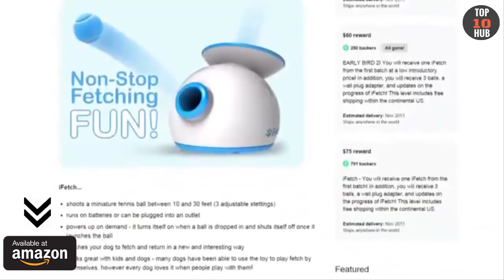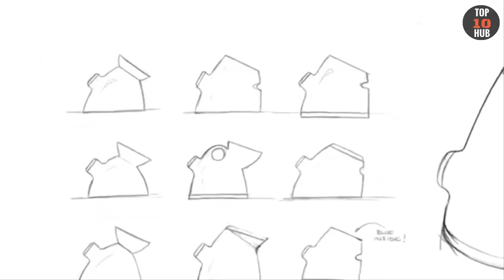7 New INVENTIONS CooL Gadgets 2018 You Can Buy on Amazon #16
7 New INVENTIONS CooL Gadgets 2018 You Can Buy on Amazon #16

1. An useful device
2. Smart notebook
3. Espresso machine
4. iFetch
5. Facial mask
6. Mushroom coffee
7. Indoor herb garden